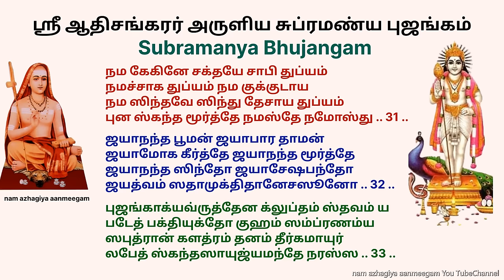அனைத்து நோய்களையும் தீர்க்க வல்ல ஸ்ரீ சுப்பிரமணிய புஜங்கம் sashti subramanya bhujangam